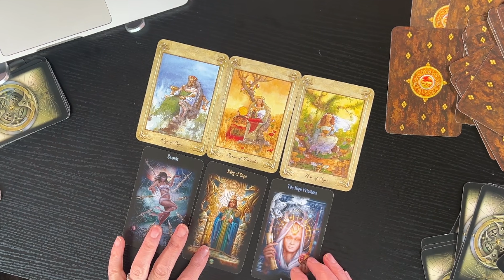Scorpio your 6 card Astro Tarot reading for September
✨🔮✨✨🔮✨Hello spookies! Welcome to your weekly predictions.